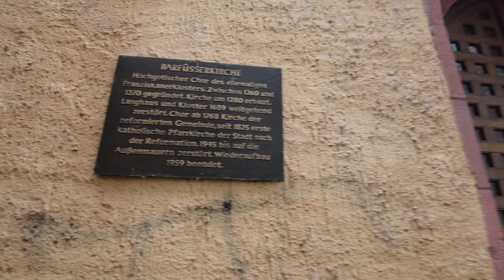Vorbereitung auf die Pforzheimer Kirchen Tour | Vlog vom 06. Juni 2021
Ich will einmal alle Pforzheimer Kirchen und sonstigen Gottes- bzw. Gebetshäuser aufsuchen, um einmal einen Eindruck zu vermitteln, wie umfangreich dieses Angebot in meiner Heimatstadt ist.

Dieses Vorhaben zeigt mir wieder einmal, dass es in Pforzheim viel mehr interessantes zu sehen gibt, als man vielleicht glauben mag. Hier mag ich in Zukunft meiner Neugier viel stärker nachgehen.